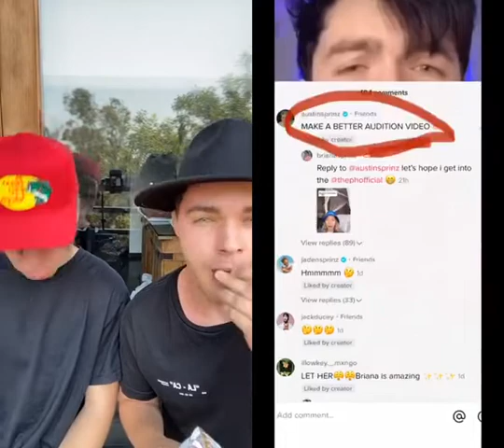duet with brianasprinz denied no absolutely not thephofficial ayypatrick IMPROVE BRIANA IMP